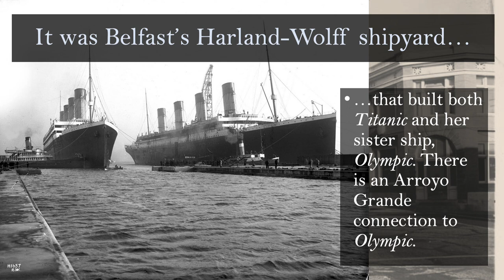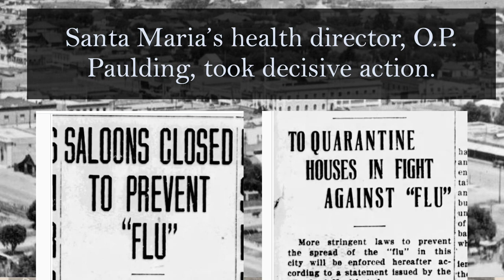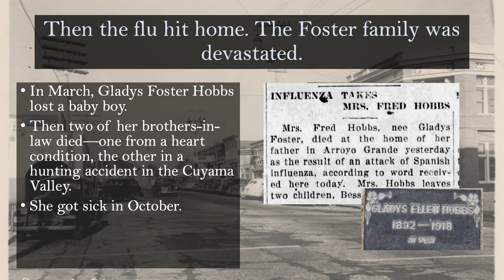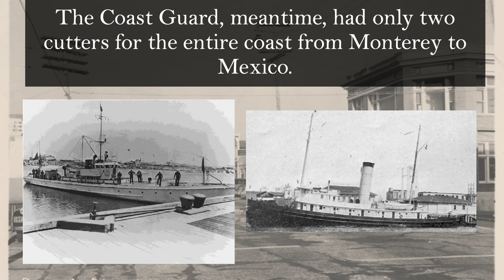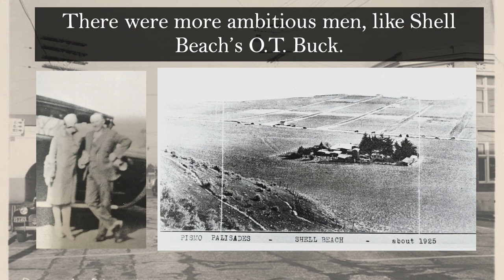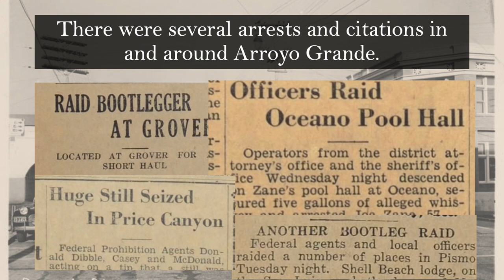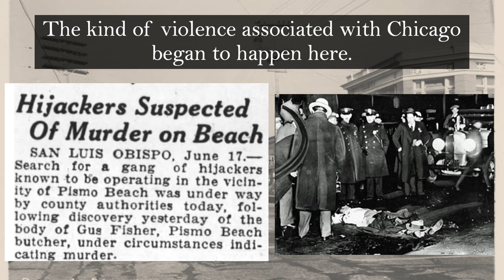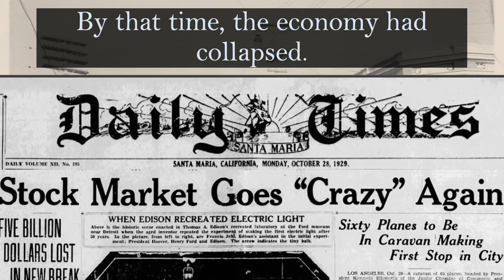The South County at War's End and in the Twenties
Between 1918 and 1933, Southern San Luis Obispo County experienced war, the flu pandemic, and bootlegging galore.